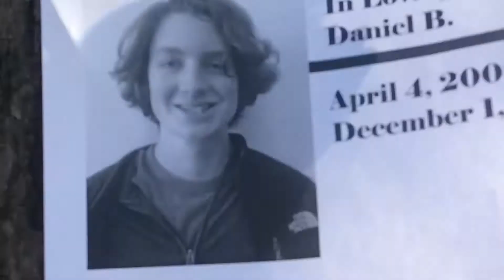Jalen M Silent Film